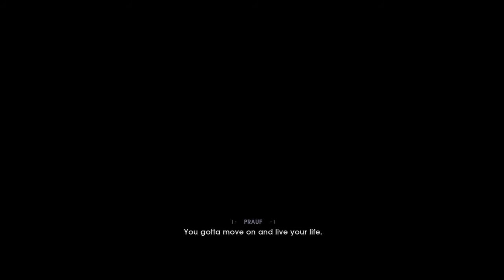On the Run | STAR WARS Jedi: Fallen Order [Ep 1]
An accident at work reveals that Cal Kestis is no average ship scrapper.